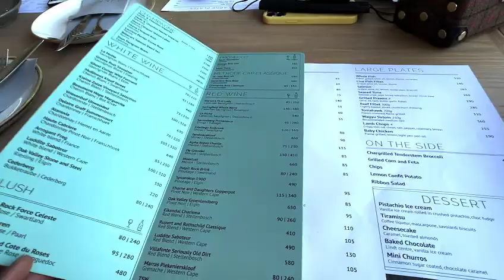Vlog: Spend a few days with my friends and I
Hi Kel belles

Come on a few friendship dates with me and a whole lot of my friends. Lunches, late nights, graduations and Feel Good Series 😍

Kelly Gama

Editing: altruvisuals